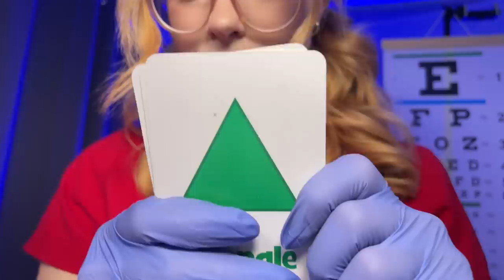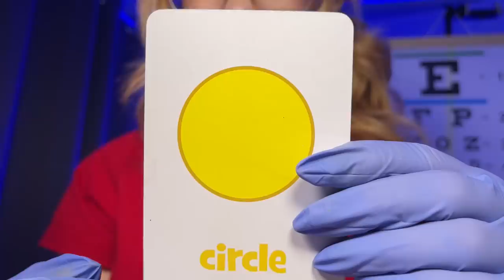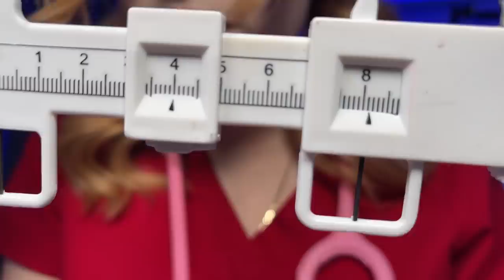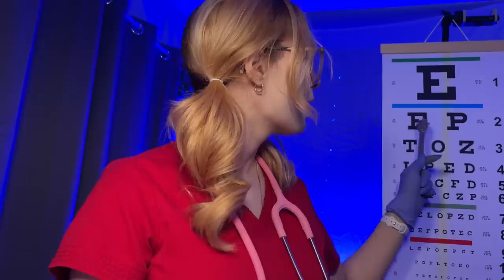ASMR Real Hospital Eye Exam Lens 1 or 2 Doctor Medical Roleplay, Light Test, Orbital Cranial Nerve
ASMR Real Hospital Eye Exam Lens 1 or 2 Doctor Medical Roleplay, Light Test, Orbital Cranial Nerve! This ASMR Doctor video is an asmr adhd test, an asmr cranial nerve exam, an asmr orbital eye exam, focusing games, a hearing test and hearing exam, a orbital eye exam and a detailed doctor exam asmr for sleep.
ASMR Real Hospital Eye Exam Lens 1 or 2 Doctor Medical Roleplay, Light Test, Orbital Cranial Nerve Soft Spoken but You can Close Your Eyes. In todays visit to the Doctors office it seems like you had an accident, and you are getting a post op examination and tested to see if your eyes and vision are doing ok.

If you see this, comment "HAPPY NEW YEAR" if you know, you KNOW ;D

💕SEND ME A GIFT ON THRONE FOR THE HOLIDAYS~💕

💕IF YOU WANT TO SEND ME A TIP~

💕TIMESTAMPS
0:00 INTRO
ASMR Questions(1:16)
ASMR Fixing You Blurred Vision (2:12)
ASMR Fast Light Test (4:55)
ASMR Face Touching Exam (5:05)
ASMR Blink Test, Left right eye test (6:25)
ASMR Light Trigger Exam (7:18)
ASMR Red Saturation Test (9:17)
ASMR Light Trigger Exam (16:18)
ASMR Red Saturation Test (20:57)
ASMR Lens 1 or 2 Sample (11:26)
ASMR Eye Exam (13:52)
ASMR Lens 1 or 2 (15:15)
ASMR Close Up Eye Lens (19:54)
ASMR Eye Exam (22:39)
ASMR You Can Close Your Eyes for Sleep (25:07)
What I use to film:
Iphone 7
iMovie